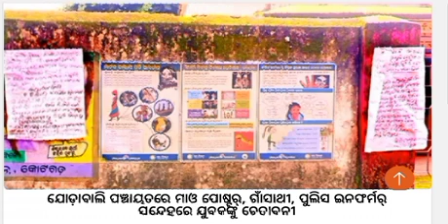ମଙ୍ଗଳବାର ସକାଳ ସମାଚାର || Today morning news headlines